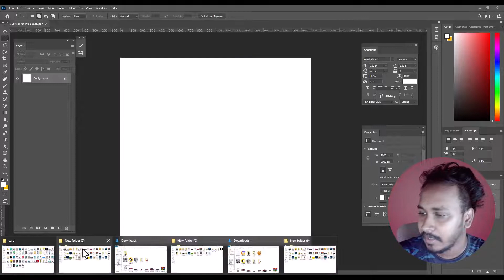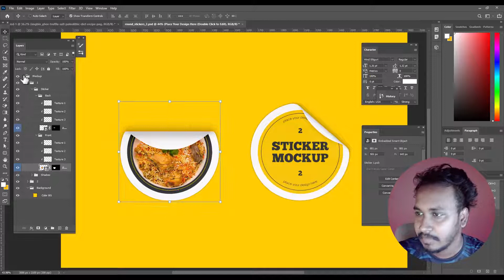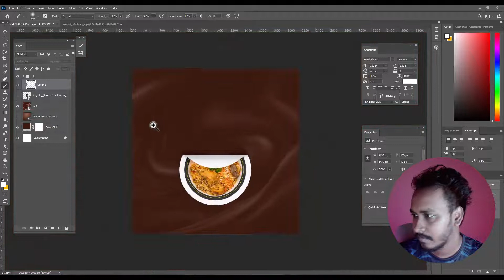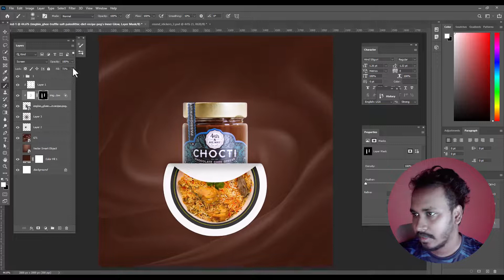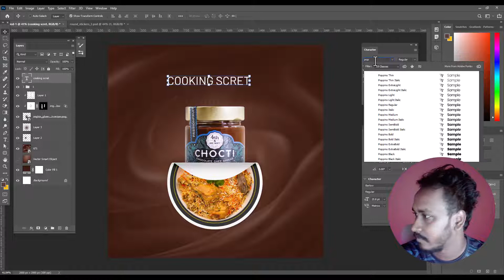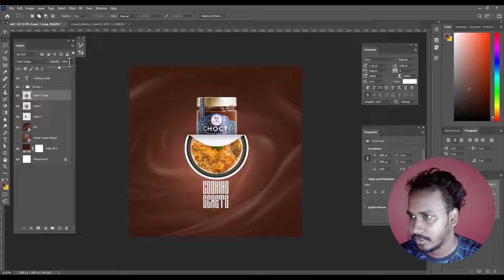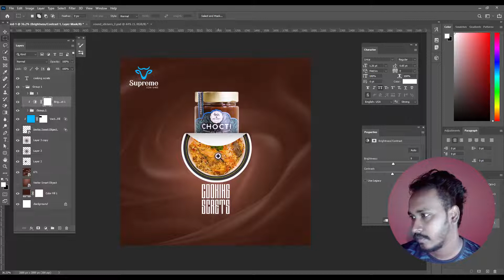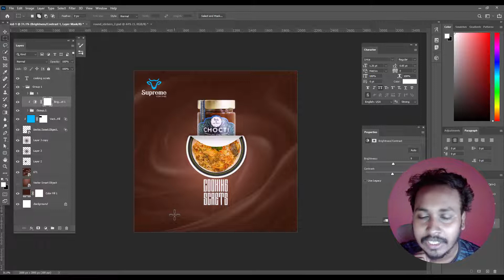E-commerce Food product Banner Design Photoshop Tutorial | Bangla Tutorial | Free PSD